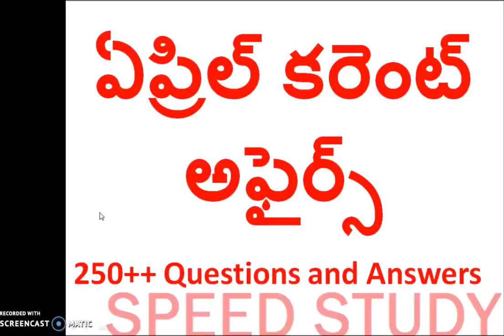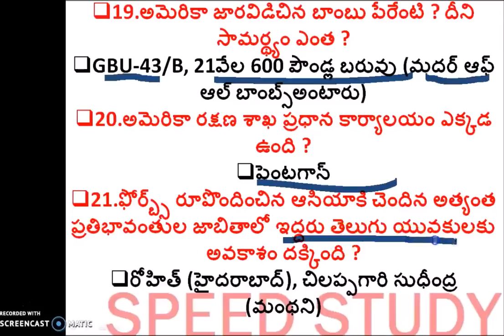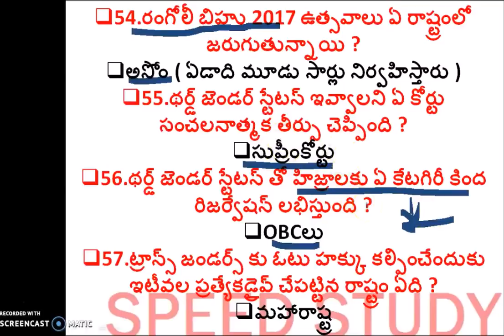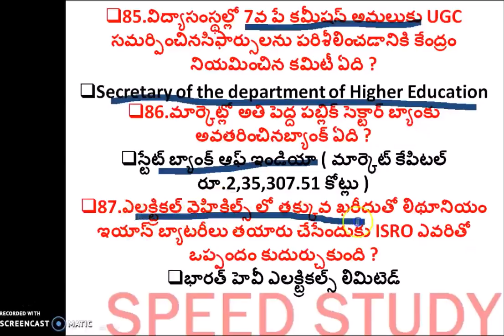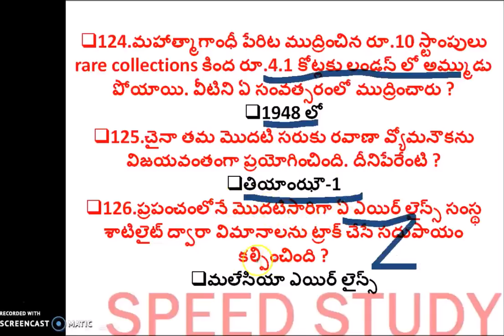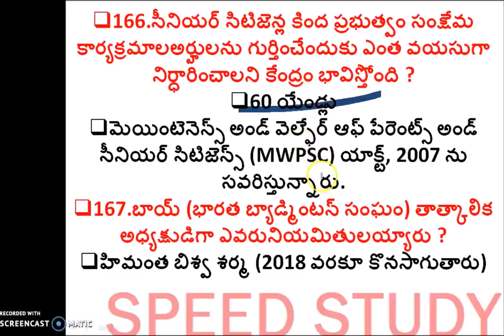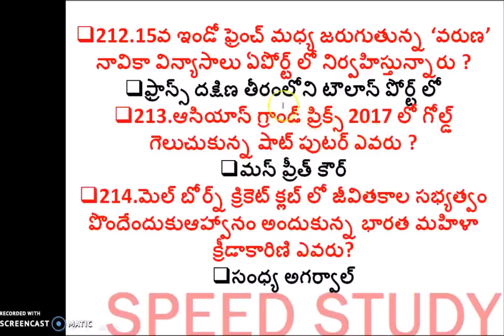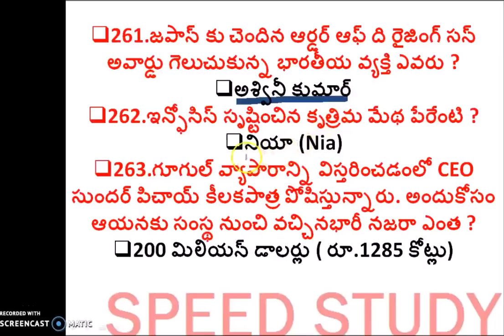ఏప్రిల్ కరెంట్ అఫైర్స్